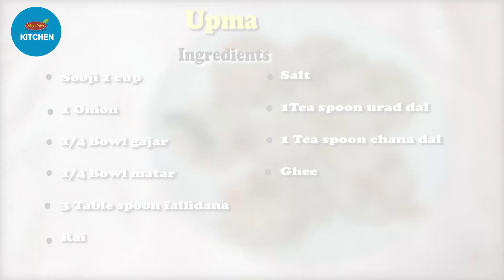बिल्कुल बाजार जैसा परफेक्ट उपमा बनाने की सारी ट्रिक्स | Restaurant Style Soft Fluffy Upma Recipe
Hello everyone welcome to Mathura Bhog Kitchen. We have made Breakfast Upma.

Ingredients:
- Suji 1 cup
- 1 Onion
- 1/4 Bowl gajar
- 1/4 Bowl matar
- 3 Table spoon fallidana
- Rai
- Salt
- 1 Tea spoon urad dal
- 1 Tea spoon chana dal
- Ghee

So happy cooking with Mathura Bhog Kitchen!!